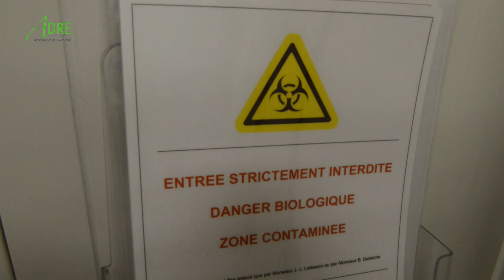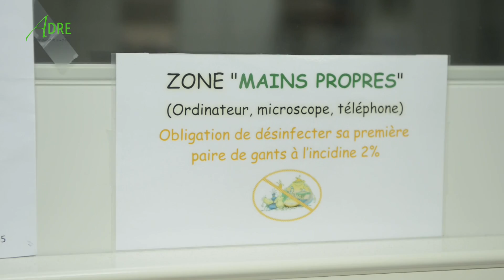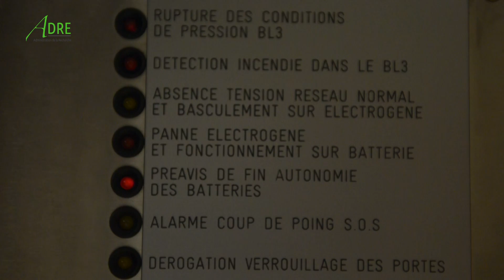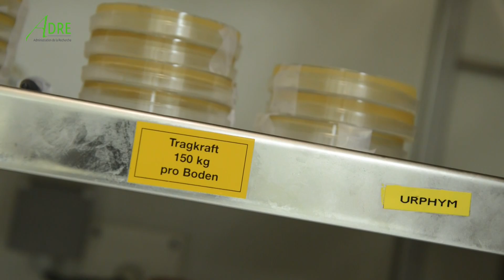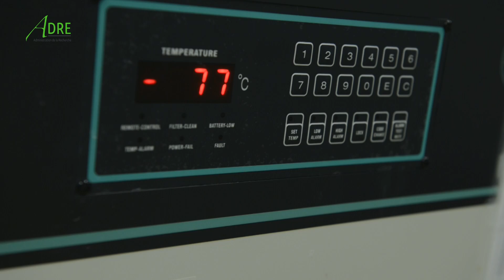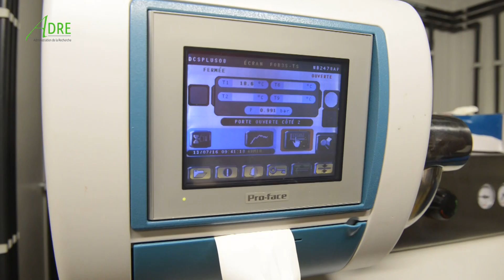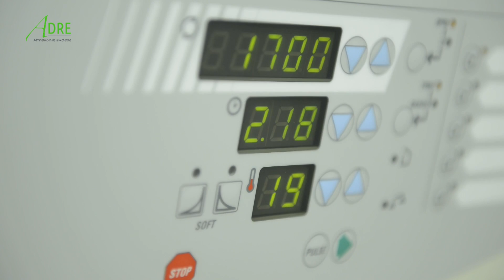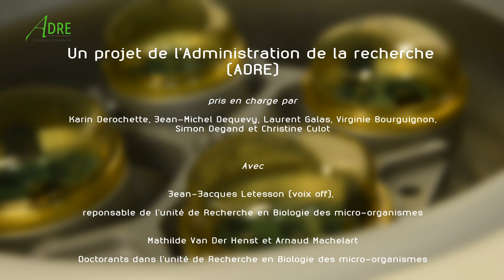Laboratoire de sécurité biologique au niveau 3 - BL3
Réalisation du Service audiovisuel et transmedia de l'UNamur, juillet 2016.

A BSL3 lab is a high biological security area were researchers can handle classified level 3 pathogen organisms in the best security conditions.  The University of Namur BL3 lab structure, equipment and procedures comply perfectly with the Walloon region Government most recent requirements (Ar. 04 July 2002).

The URBM BL3 was built like a "box in the box", an independent structure built inside an existing building.  This 120 m² infrastructure, accessible through a double airlock, has 3 seclusion rooms, an animal housing facility and a shared preparation and service area.  10 researchers can work there simultaneously.

Prior to using the BL3, individuals are trained in the correct and safe use of the facility.  Experimental protocols are reviewed to insure maximum safety of all planned experiments.